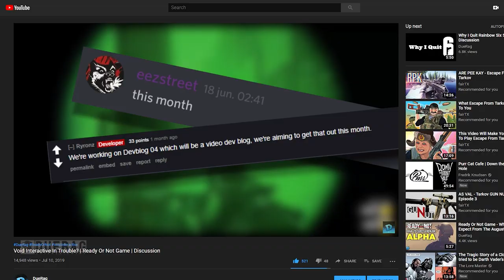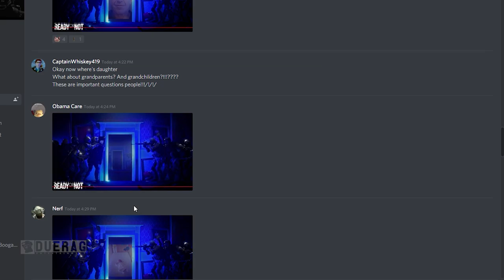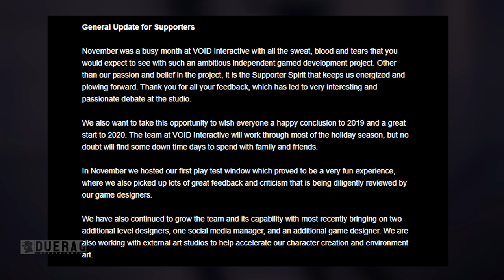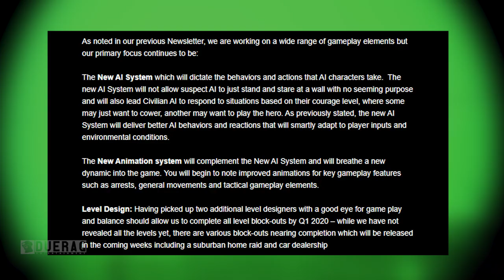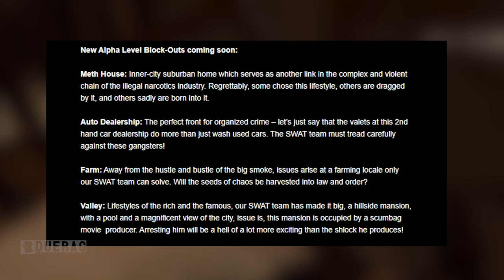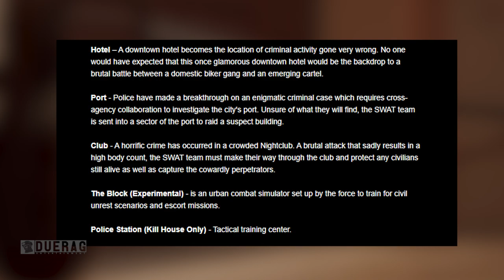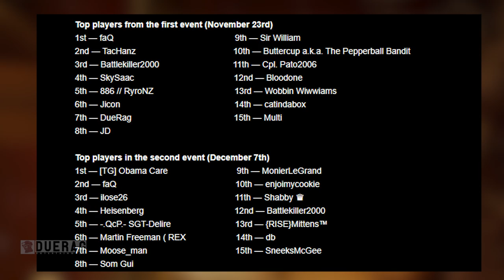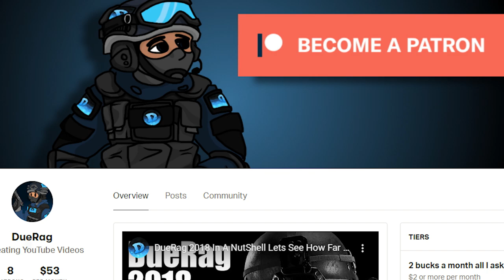Ready Or Not Game News - What's Behind The Door? | Alpha Newsletter & Current Events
Whats Behind The Door?

Songs Used;